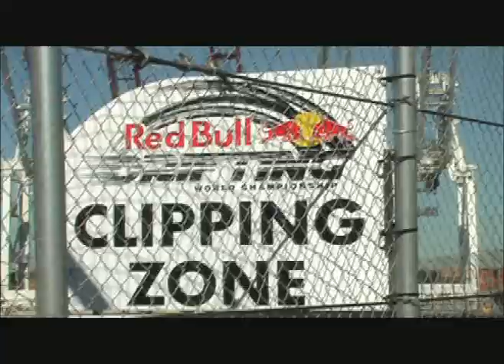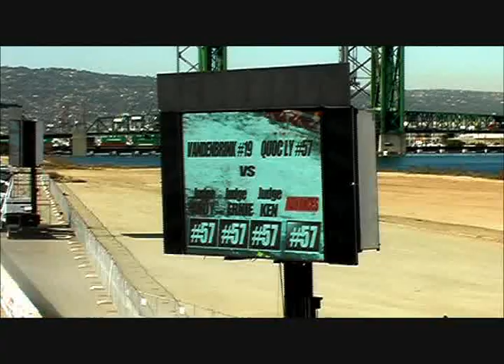DriftSpeed @ Katsuhiro Ueo/S15 Silvia, Quoc Ly/S14 240SX